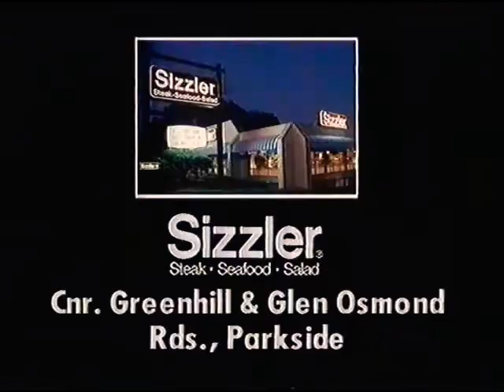Sizzler Restaurant Parkside - 30sec Television Commercial, December 1987